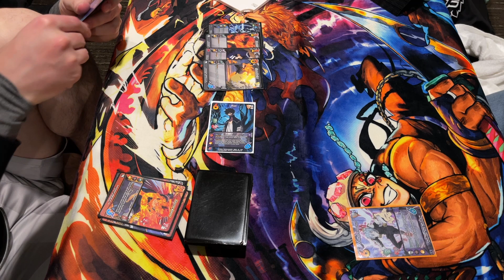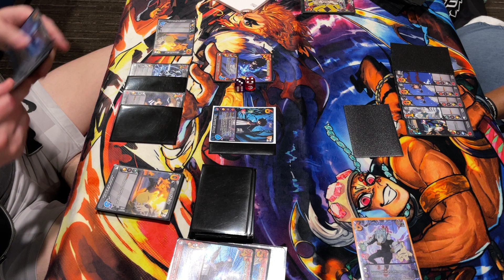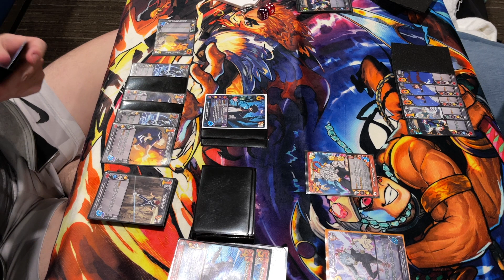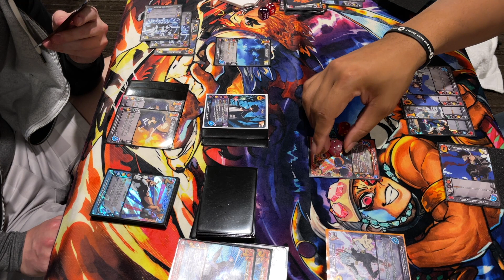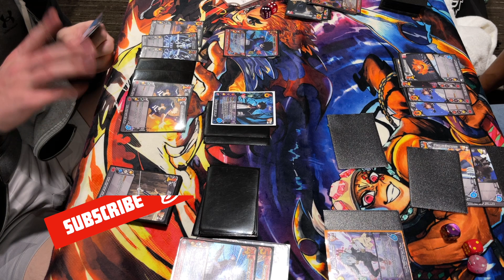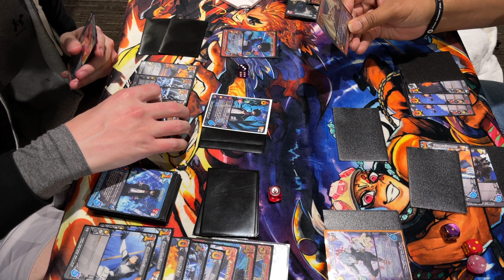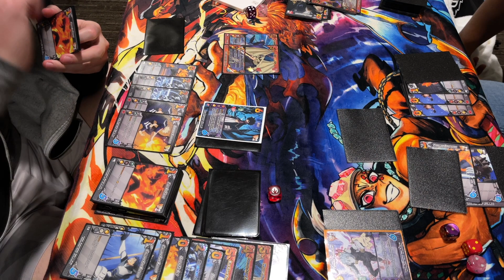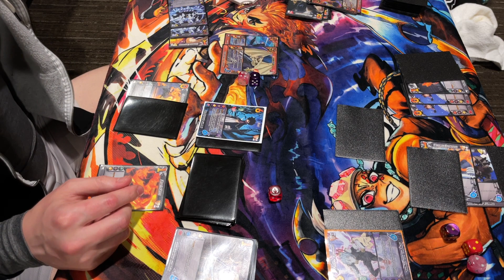My Hero Academia CCG Gameplay: League of Villains Ft. Dabi V2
what's up My people?
With the new season starting and a whole new Era, we have the MY HERO ACADEMIA COLLECTABLE CARD GAME SET:4 LEAGUE OF VILLAINS on the rise. So i figured i would give you guys a taste of what to expect from this next set. I had the pleasure in playing with one of my dearest friends who happens to be one of the designers of the game, SHANE DUCKWORTH. He took the time to help me in previewing one-of the villains from the set. Here is  a preview of Dabi V.2 who may seem like a glass cannon but if not dealt with soon, you'll find yourself and your health completely BURNED TO ASHES.

enjoy folks